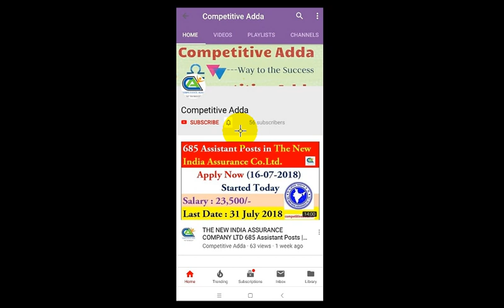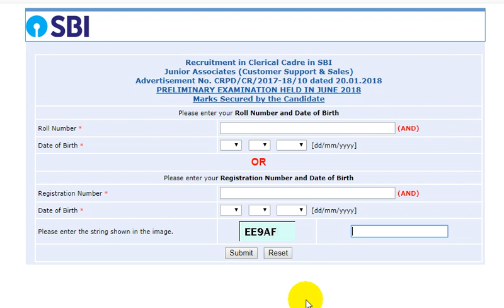SBI Junior Associate (Clerk ) Prelims result 2018 Out Check now | Competitive Adda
SBI Junior Associate (Clerk ) Prelims result from 2018 Out Check now | Competitive Adda

State Bank of India (SBI) has released the online SBI Junior Associate 2018 Prelims examination result 2018, which was held on 23rd, 24th and 30th of June 2018.
We congratulate the candidates who got selected for SBI Clerk  Mains exam 2018
the examination which will be held on 05th August 2018 and
those who are not selected please don't get discouraged as you have a
huge lineup of exams ahead.

Follow the following link to check your SBI Junior Associate  Result.

Click Here To Check SBI Junior Associate Prelims 2018 Result

Many Many Congratulation to all selected Candidates!!!

Now all those who are selected, its time that you buckle down with your preparations for mains as the competition is going to be really tough.
If you clear your mains exam, then there is no interview round and you straight away get a seat for yourself. Prepare yourself for the best and leave no stone unturned for your preparations.
Only practice can help you sail through the exams.

Yours,

Competitive Adda.